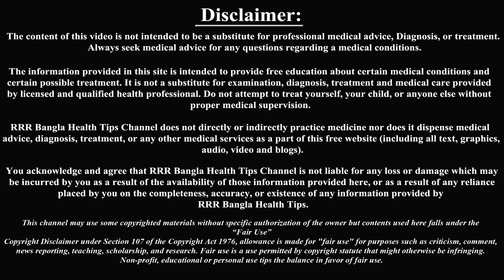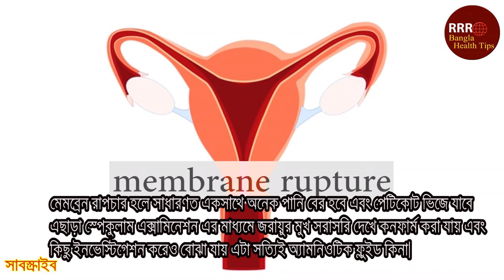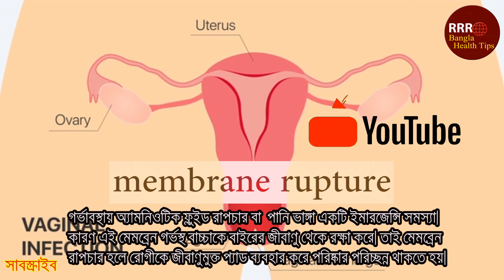গর্ভাবস্থায় পানি ভাঙ্গা যেভাবে বুজবেন। সতর্কতা ও করণীয়। Membrane Rupture During Pregnancy.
গর্ভাবস্থায় পানি ভাঙ্গা সম্পর্কে সঠিক ধারণা আমাদের অনেকেরই নেই। সাধারণত অ্যামনিওটিক মেমব্রেন রাপচার হয় লেবার পেইন ওঠার পর, কোনো কারণে যদি এর আগেই মেমব্রেন রাপচার হয়ে গর্ভস্থ পানি বের হয়ে যায় তবে তাকে প্রিম্যাচিউর রাপচার অফ মেমব্রেন বলে তো চলুন দর্শক শুরু করা যাক… .